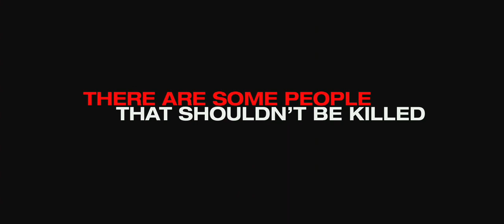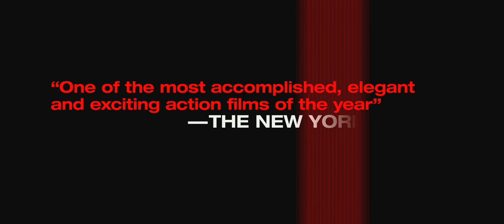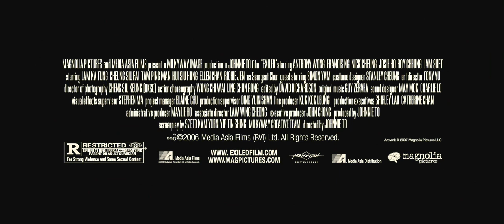EXILED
American Theatrical Trailer
MAGNOLIA PICTURES